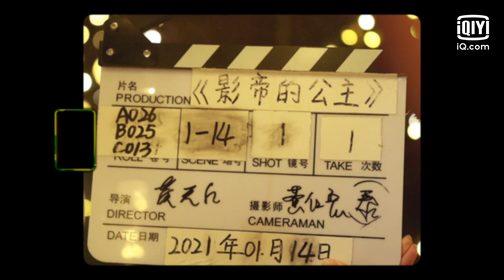Special: Be My Princess (Starring Xu Zhengxi, Zhou Jieqiong) | 影帝的公主 | iQIYI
【Be My Princess】is trending on iQIYI with multiple subtitles.

【Introduction】Ming Wei (played by Zhou Jieqiong) is a part-time translator who loves acting. She was unexpectedly selected to be the female lead of award winning actor Mu Tingzhou’s (played by Xu Zhengxi) upcoming drama. There she enacts the love story between a princess and a master in Ming Dynasty with Mu Tingzhou. After an accident which caused Mu Tingzhou to lose his memories, he only remembers Ming Wei who he protected dearly as the princess in the drama. In order to help Mu Tingzhou recover his memories, Ming Wei starts taking care of his life, and they gradually fall in love. After Mu Tingzhou regains his memories, he returned to being the award winning actor he was, and seem to move further away from Ming Wei’s life. However, Mu Tingzhou found the bits and pieces of his life with Ming Wei and the two of them finally express their feelings for each other and penned down a romantic love story.

【Cast】Xu Zhengxi，Zhou Jieqiong